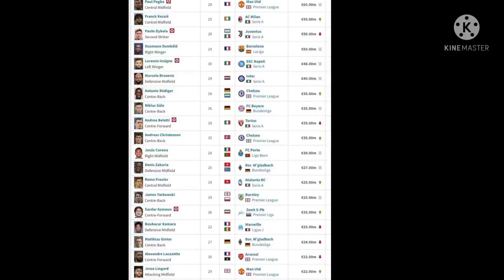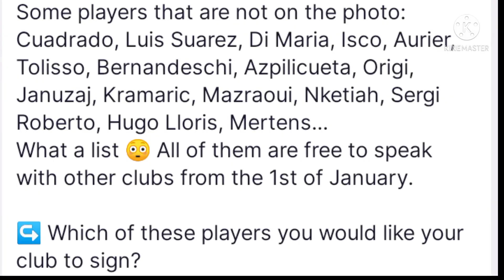The List Of Players Whos Contract Expire in 2022 transfermarket jaunary transfer window